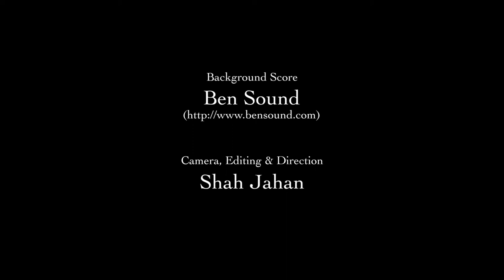Birds of the World - Flame-throated Bulbul - Ep 001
Birds of the world is a series of short documentaries featuring different species of Birds filmed by Shah Jahan.

Ep - 001 - Flame-throated Bulbul